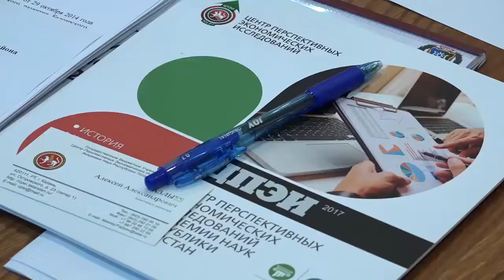26.10.18 Дума Белоярского района одобрила стратегию 2030.